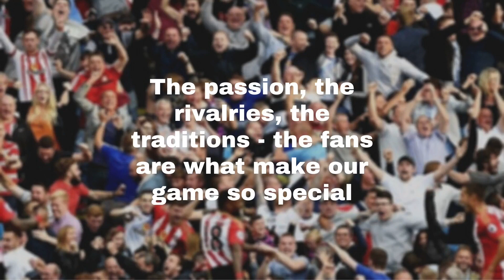A HUGE WIN! NORTHAMPTON TOWN 4-1 PORTSMOUTH, MATCH REACTION!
In today’s video Will review the Cobblers huge 4-1 win over Portsmouth this afternoon.

Join FanHub and get EXCLUSIVE early access to the app

Our DM’s are always open across all platforms so, please don’t hesitate to get in touch with us!